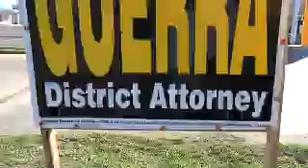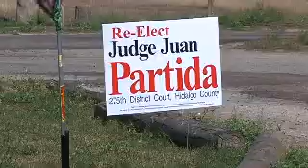New campaigning regulations in Hidalgo County days before election season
Hidalgo County and the Hidalgo County Elections Department has established a new policy regarding campaigning on county property to comply with the Texas Election Code.